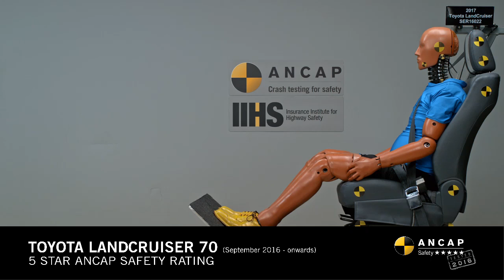ANCAP CRASH TEST: Toyota Landcruiser 70 single cab chassis (Sept 16 - onwards) whiplash test